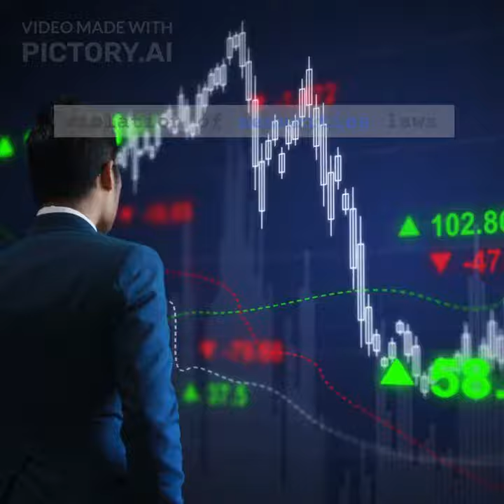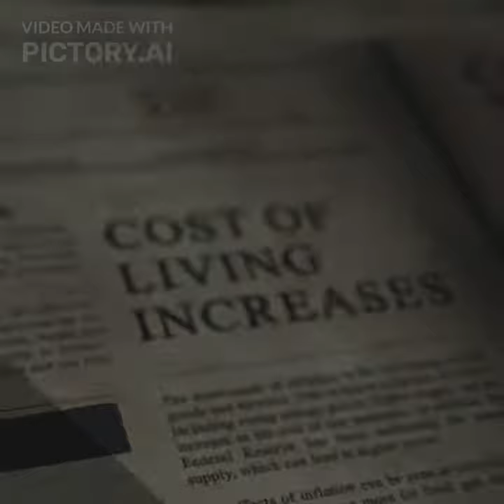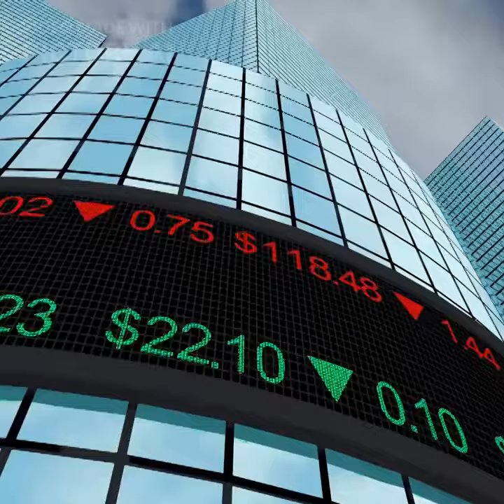AdaniHindenburgProbe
Stay informed as SEBI delves into the AdaniHindenburgProbe, unraveling intricate financial matters. Follow for updates and insights into this significant investigation."